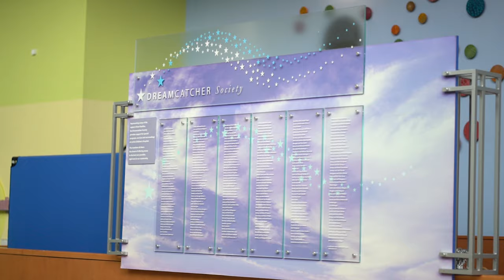SELFLESS - Episode 1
Davidson Basketball like you’ve never seen before. Episode 1 of Selfless is out now, as part of a four-part, season long series.

Presented by OrthoCarolina.